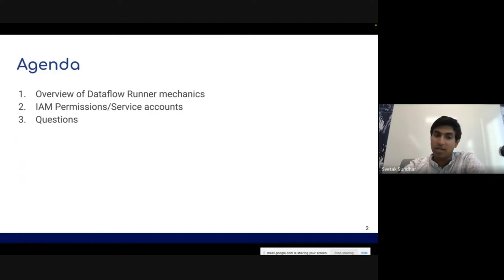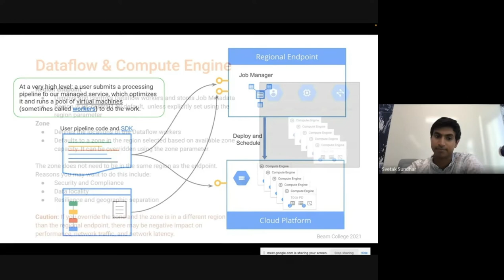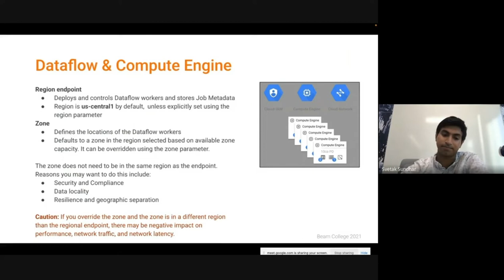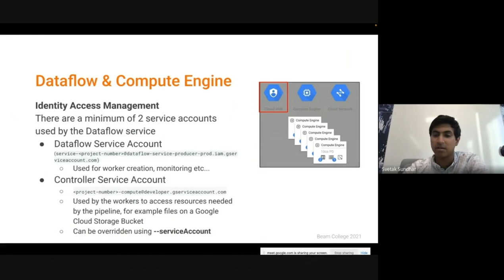Beam Summit 2022 - GCP Beam Common Customer Issues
Session presented by Svetak Sundhar at Beam Summit 2022.

Svetak, Technical Solutions Engineer at Google, gives an overview of common customer issues seen when Apache Beam is used on the Cloud Dataflow Runner.